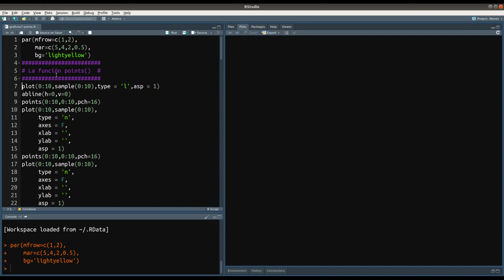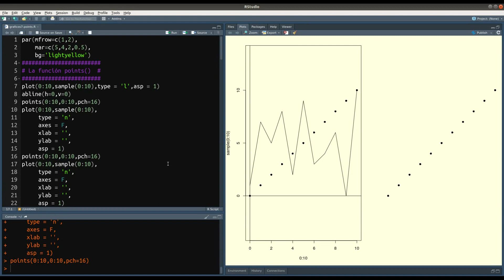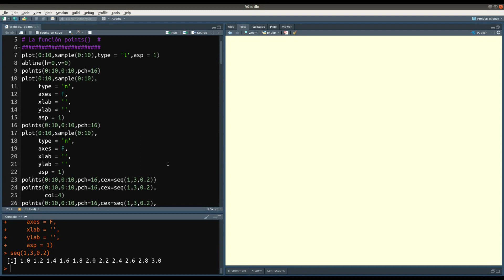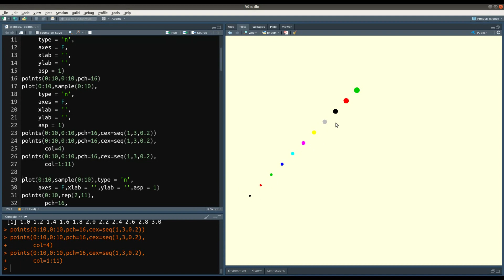La función points (parte 1). Curso express de gráficos en R (Using R!) 7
En este video se habla sobre la función points(), parte 1 de 3.